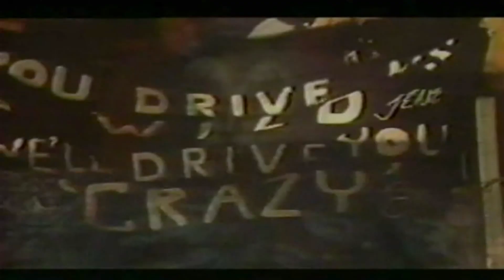Mix kiss (videomix)